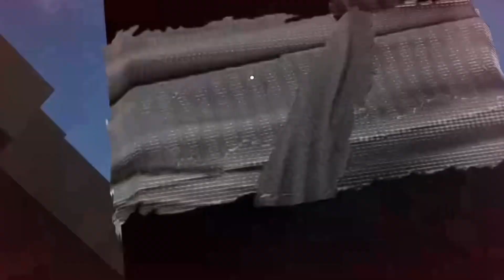THEY GAVE HIM A METEOR | Realm Rampage